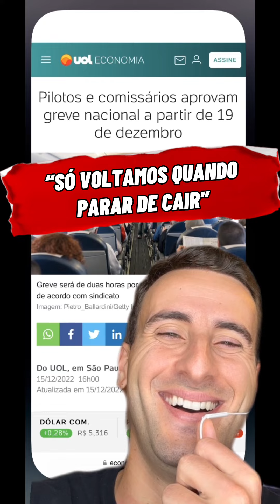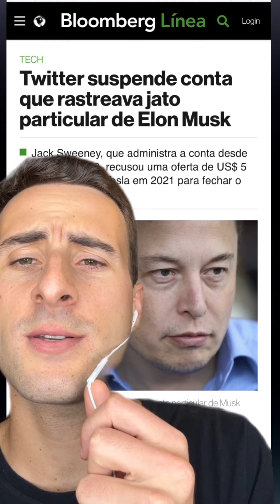RESUMO do MERCADO de HOJE - 15/12/22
Que acham?

Um Resumo da Semana com Bruno? Como chamaria o quadro? Mandem ideias!!

Sobre as notícias de hoje:

Uma greve uníssona traria estonteante repercussão!

Pilotos, comissários e investidores de Bolsa brasileira unidos sob uma mesma bandeira: “Só voltamos quando parar de cair”

Kkk fiquei rindo sozinho igual bobo na gravação

Daí teve a Oi saindo de Recuperação Judicial, finalmente. A ação subiu muito forte hoje, sendo que a Preferencial OIBR4 chegou a bater +100%

O bom é que agora faltam só mais 900% pra turma recuperar o que falta…

Nao@sei se vcs repararam que depois que eu fiz um vídeo criticando as mudanças na Lei das Estatais o Senado decidiu segurar né? De nada
(VCS VIRAM O VÍDEO NÉ?!?!?)

E tivemos Banco Central Europeu subindo juros, nada mais que o esperado afinal já era pra ter começado a subir bem antes…

E Twitter surpreendeu hoje ao derrubar a conta do jovem que rastreava a aeronave particular de Musk, o novo dono do Twitter. O bilionário já havia oferecido dinheiro ao jovem para que parasse, mas em vão. Saiu um pouco mais caro que o previsto então.. precisou só comprar o Twitter mesmo kkk

MAIS UM RESUMO NA TELINHA DE VCS

Então não deixem de participar, curtir e compartilhar pq dá um trabai do cão isso aqui kkk

Valeu demais e até amanhã (talvez)